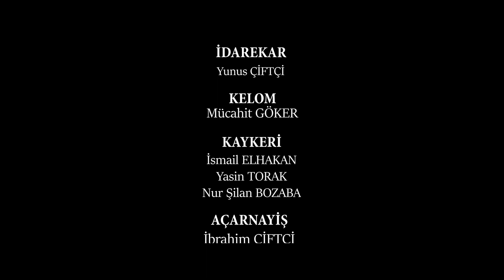XÂL KAL-2 (ZAZACA PARODİ) Şehr-i Bingöl Tiyatrosu (Türkçe Altyazılı)